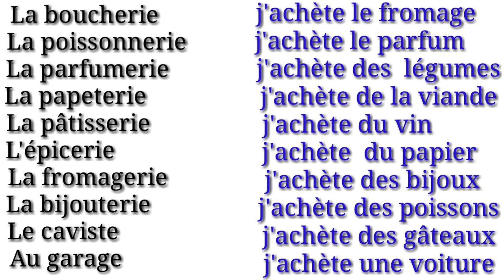(37) français à tigrigna ፍረንች-ትግርኛ.